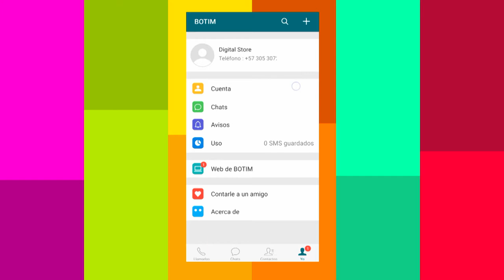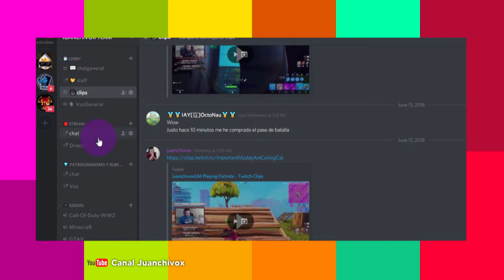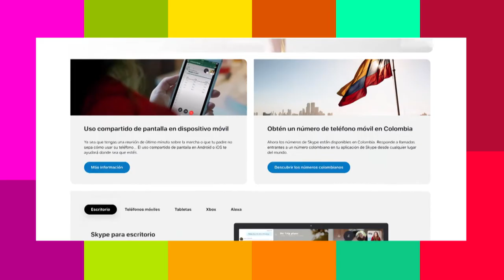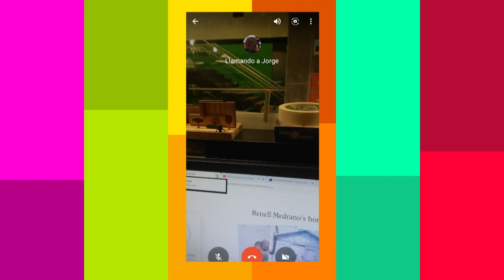Apps para videollamadas - Top 5 [Digital store] Telemedellín